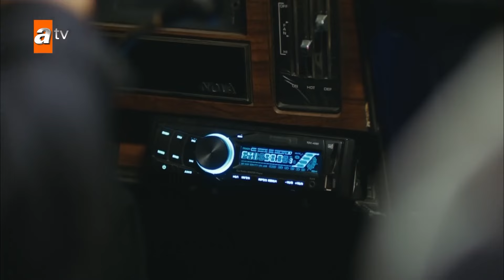لحظات مؤثرة بين علي وسيفدا - الحلقة 4 - لا أحد يعلم - مدبلج